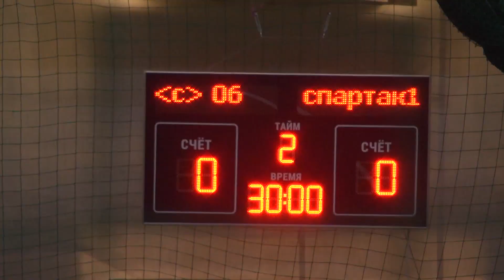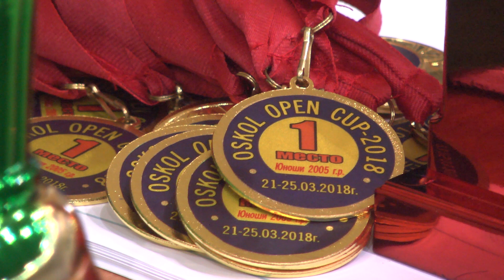Спартак (Москва) - Спартак (Старый Оскол) (финал Oskol open cup 2018)